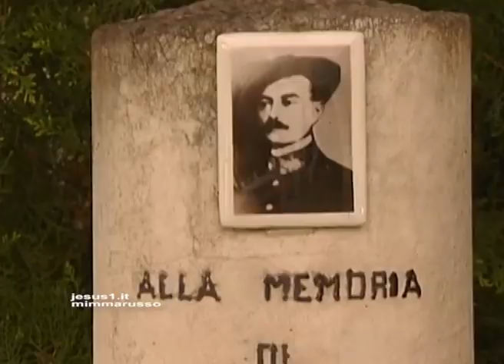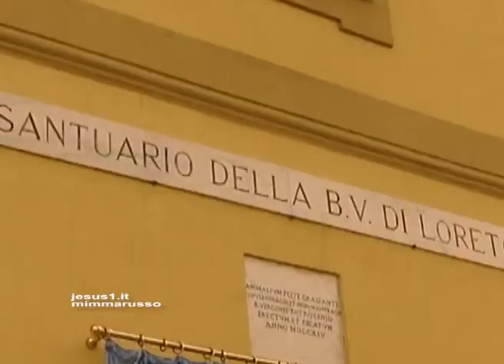Osnago (LC) LA VERGINE DI LORETO, Angelo Colombo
LA FAMIGLIA COLOMBO VENDE LA CASA  PER RISTRUTTURARE IL SANTUARIO TANTO CARO ALLA GENTE  DI OSNAGO.
(Grande Giubileo del 2000--TELENOVA, Mimma Russo)